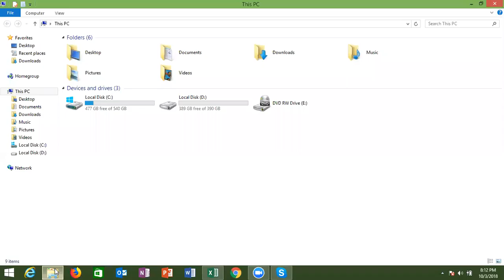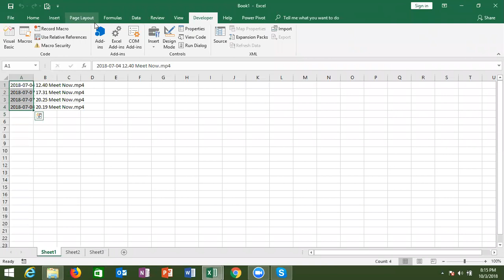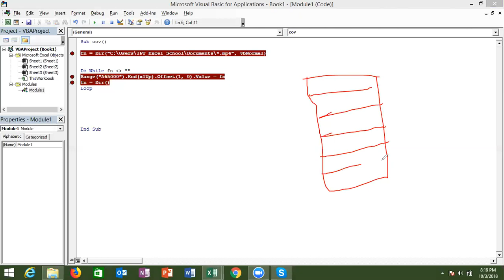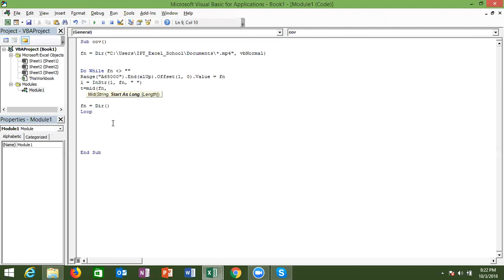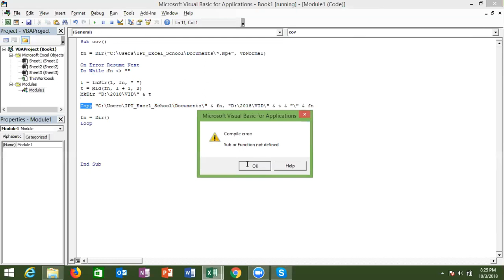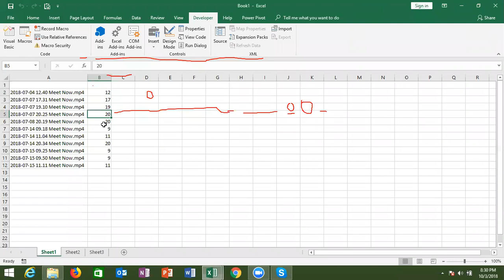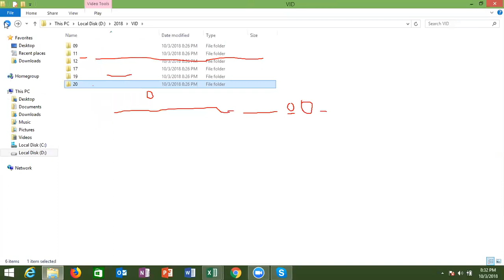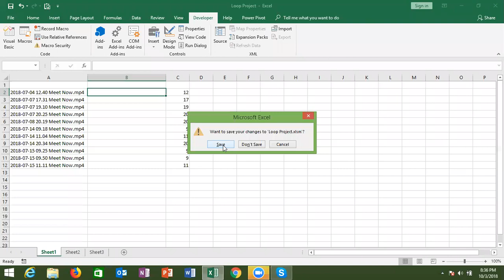File Copy Project with VBA Macros Programming in Hindi